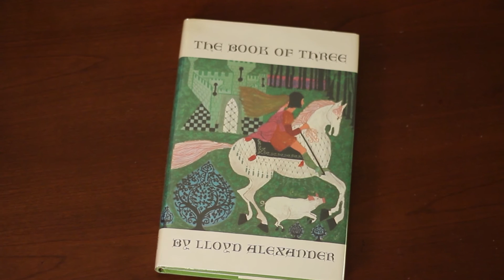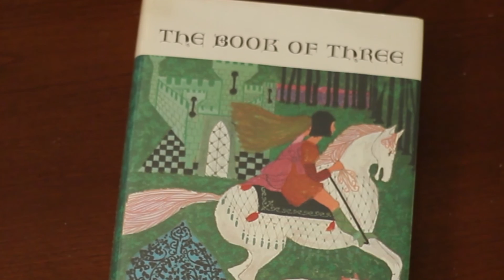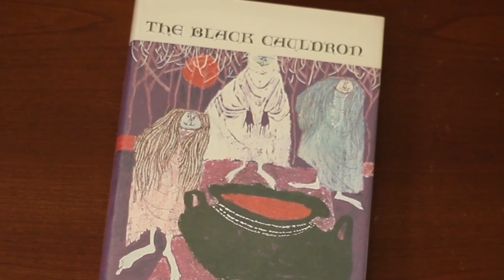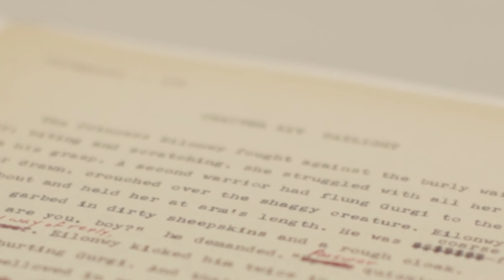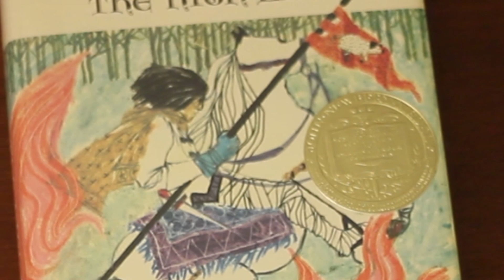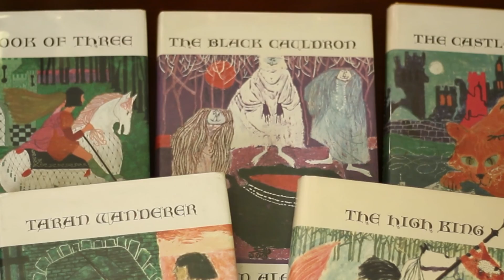The Chronicles of Prydain (Segment from Lloyd Alexander documentary)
A segment from "Lloyd Alexander" a documentary about the beloved American fantasy author. The full documentary can be seen on the DVD available